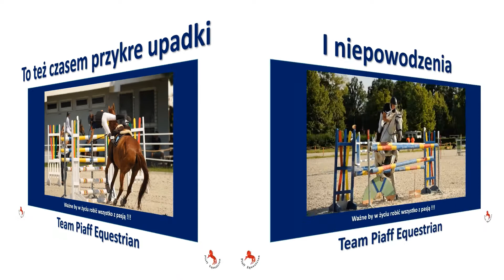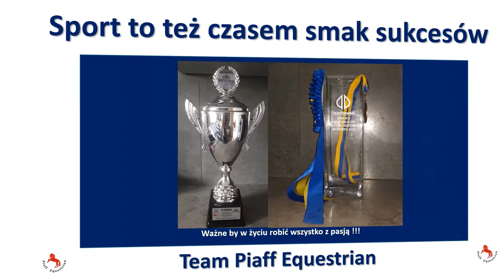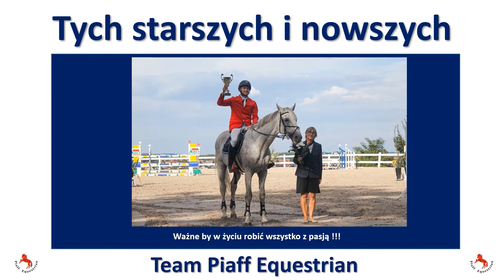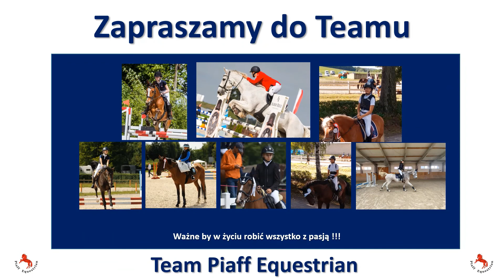Pasje 10 10 2020 1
PODĄŻAJ ZA SWOJĄ PASJĄ, A SUKCES BĘDZIE PODĄŻAŁ ZA TOBĄ
Konie to nasza pasja – dlatego nadal rozkręcamy naszą sekcję sportową – Team Piaff Equestrian.
Na członków naszego Teamu czeka bogaty kalendarz startów oraz wiele fantastycznych wyjazdów, no i oczywiście wiele wiedzy praktycznej i teoretycznej.
Warto wiedzieć iż Jeżdziectwo to wspaniała forma aktywności fizycznej, w której mamy możliwość obcowania z tak wspaniałzmi zwierzętami jakimi niewątpliwie są konie.
Jeździectwo to też ciągła praca nad techniką i nad wzajemnymi relacjami ze swoim partnerem jakim jest koń.
Jest to też sport dla osób w każdym wieku, od kilkuletniego dziecka po osoby w wieku emerytalnym.
Sport ten uprawiać można rekreacyjnie, amatorsko sportowo, oraz w pełni wyczynowo.
Dla każdego członka naszego Teamu oferujemy indywidualny program startów i treningów.
Aby spróbowac swych sił w sporcie, przygodę swą z sportem rozpocząc można od najniżsych konkursów amatorskich. Większość odbywających się zawodów regionalnych ma takie konkursy w swym programie.
Następnym etapem jest egzamin na Brązową Odznakę Jeździecką, po jej zdaniu, startować można w konkursach do 105 cm włącznie.
Kolejnym etapem, już o znacznie wyższej skali trudnosći, jest Srebrna Odznaka Jeździecka + Konkurs licencyjny, po ich zaliczeniu startować można w konkursach do 125 cm włącznie.
Piaff Equestrian to wiodąca stajnia skokowa w okolicach Kędzierzyna Koźla, z potwierdzonymi sukcesami naszych podopiecznych.
U nas każdy zainteresowany rozwijać może swą pasję jeździecką, w szczególości dotyczącą skoków.
Nasi podopieczni z sukcesami startują w zawodach Amatorskich, Regionalnych, Ogólnopolskich i Międzynarodowych.
Masz ochotę spróbowac swych sił ?
Sprawdź naszą ofertę, napewno mamy też coś co i Ciebie zaciekawi.
Zapraszamy do polubienia naszego Fanpage, to pozwoli być na bieżąco z tym co się u nas dzieje.